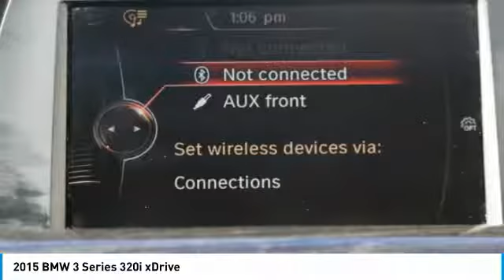2015 BMW 3 Series Schererville, Chicago, Gary, Lansing 18215A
2015 BMW 3 Series 320i xDrive